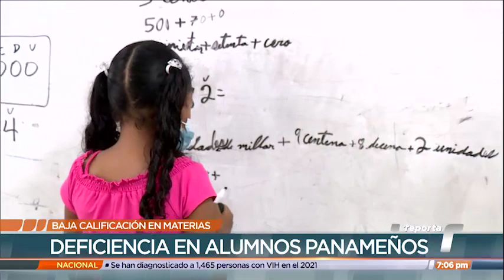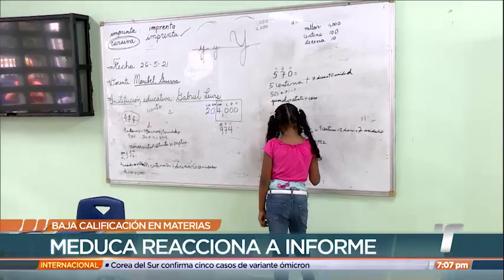Estudiantes de Panamá por debajo de la media regional en Lectura, Matemática y Ciencias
El Estudio Regional Comparativo y Explicativo (ERCE), difundido por la Unesco, arroja que Panamá está por debajo de la media de América Latina y el Caribe en Lectura, Matemática y Ciencias, asignaturas en las que se debe "incrementar los niveles de aprendizaje".